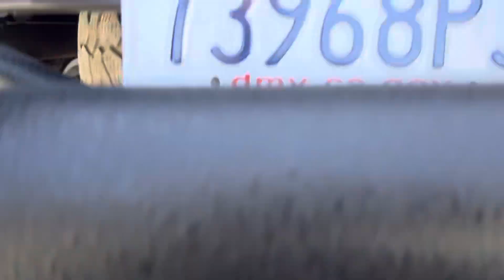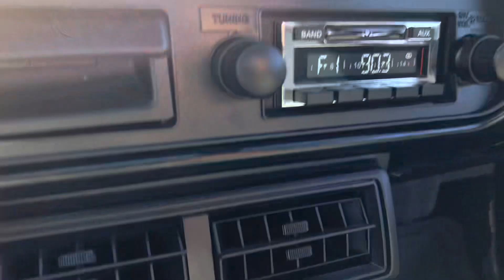1983 Toyota Pickup 4WD short Bed Restored